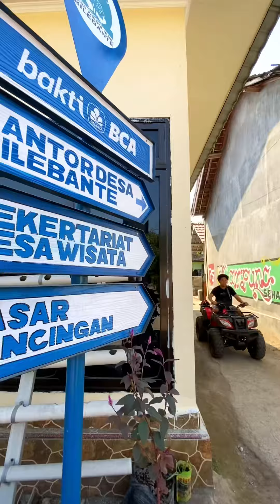ATV at Desa Bilebante, Lombok